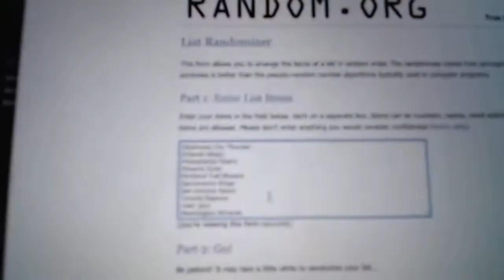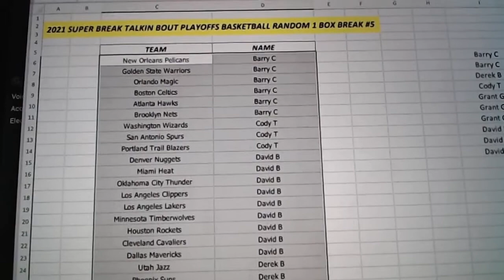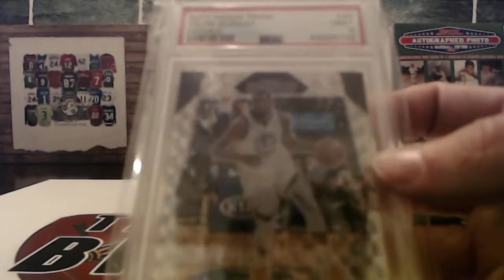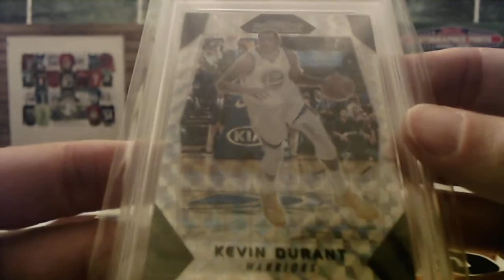8/9/21 - 2021 Super Break Talking Bout Playoffs Basketball Random 1 Box Break #5